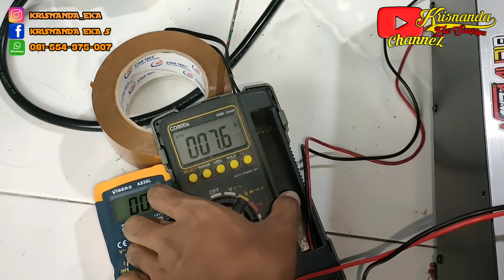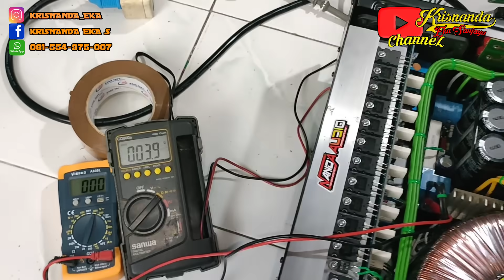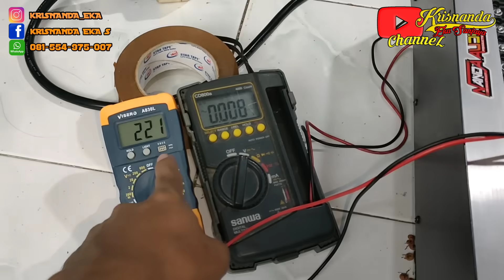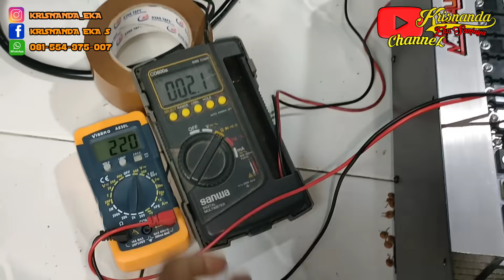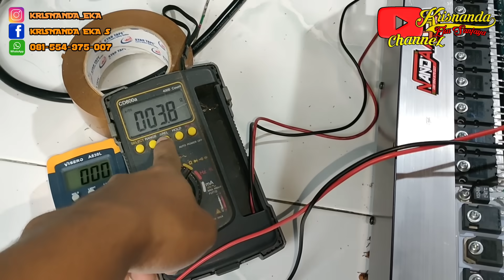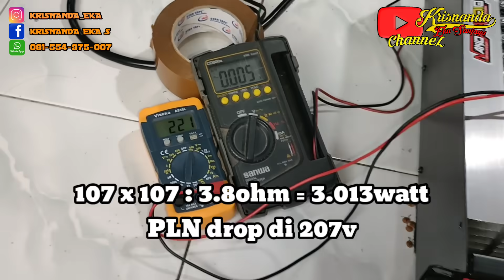Power super BALAP ? kuat di segala Medan .?? class H 3 step RAKITAN by NANDA AUDIO BLITAR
Info pemesanan power rakitan dan sewa sound

Facebook.        : krisnanda Eka s
Instagram.       : krisnanda Eka
Tiktok.              : Nanda audio blitar